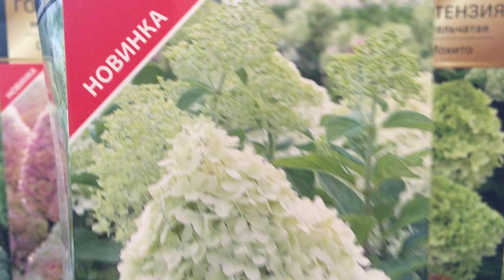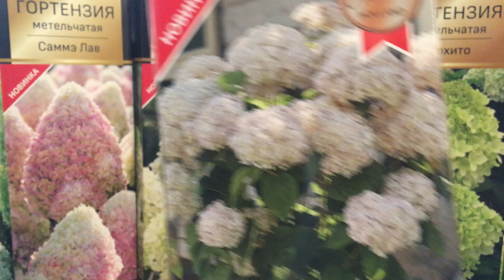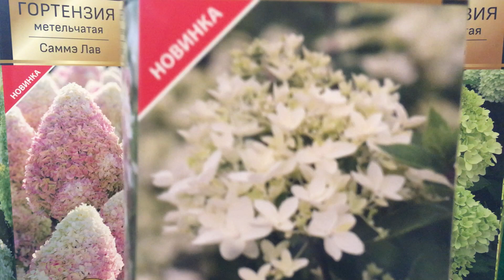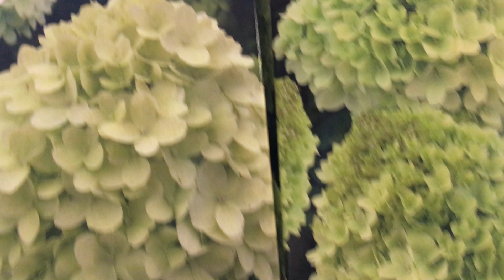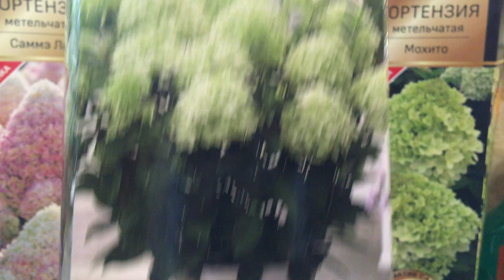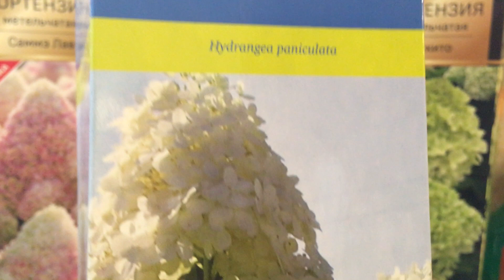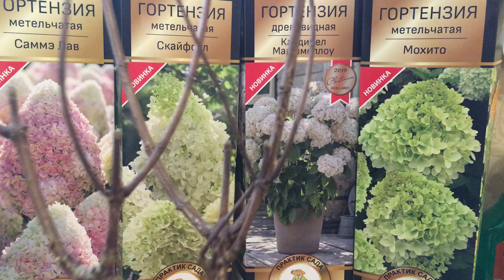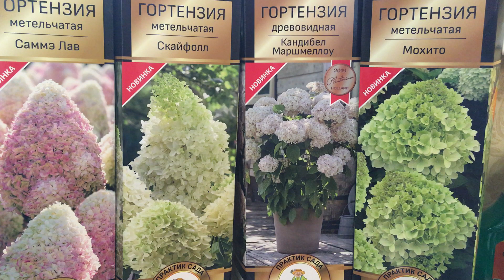Великолепные сорта ГОРТЕНЗИЙ с подробными характеристиками. Большой обзор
Большой обзор популярных видов и сортов гортензий с подробными характеристиками.

В этом выпуске:
00:00 как изменяется окраска цветов гортензии с началом цветения
01:59 гортензия метельчатая Мэджикал Кендел (Magical Candle)
05:01 гортензия древовидная Кандибель Маршмеллоу (Candybelle Marshmallow)
07:23 гортензия метельчатая Тач оф Пинк (Touch of Pink)
10:25 гортензия метельчатая Мохито (Mojito) и гортензия метельчатая Лаймлайт    (Limelight)
13:21 гортензия метельчатая Вайт Лайт (Серия Патио)
15:29 гортензия метельчатая Бобо (Bobo)
16:55 гортензия метельчатая Литл Фрайз (Little Fraise)
18:10 гортензия метельчатая Долли (Dolly)
20:00 гортензия метельчатая Скайфолл (Skyfall)
22:15 гортензия метельчатая Сандей Фрайз (Sundae Fraise)